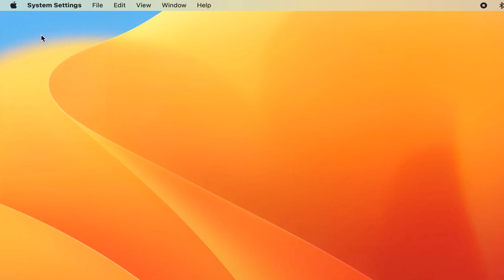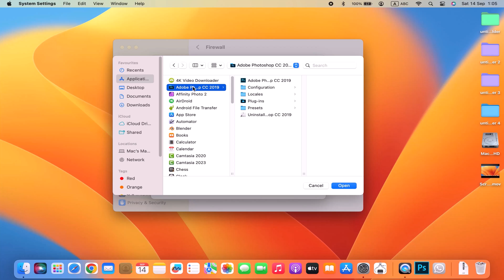How to block app from internet mac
How to block internet access for specific apps in Mac.
Macos block outgoing connections for app
How to block outgoing connections mac